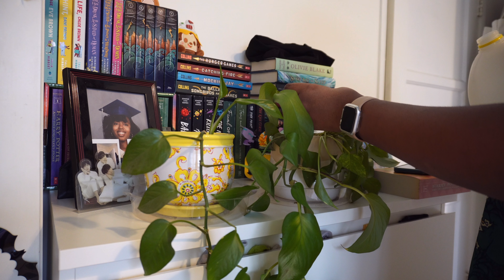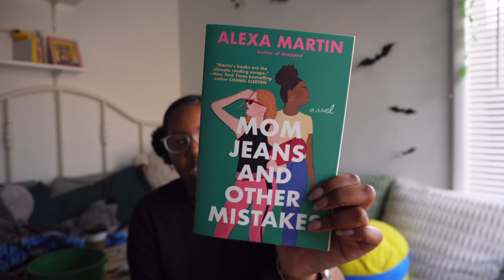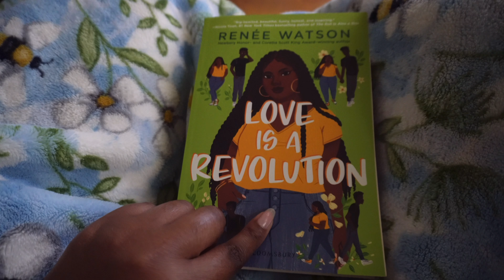first day of june | june tbr, reading, & ice skating ✿ chap_22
hello and welcome to chapter 22 of 2024!!